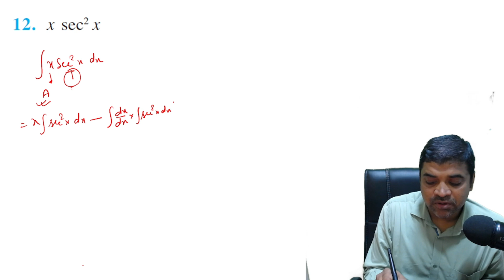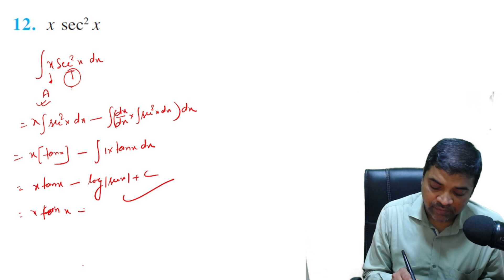12. x sec2 x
12. x sec2 x

• About Channel :-)
✅  IIT Target
& etc.